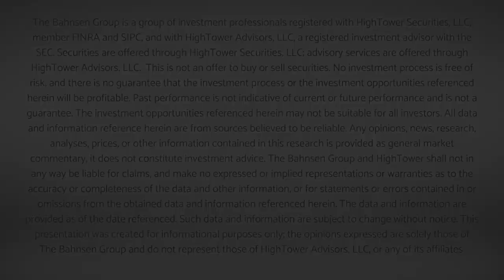TBG Investment Committee Outlook - Week of February 3, 2020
The market has gotten a bit exciting, and this week's special edition Dividend Cafe podcast explores why.  We look into what it means, what is causing it, what investors have gotten right, and where we go next.